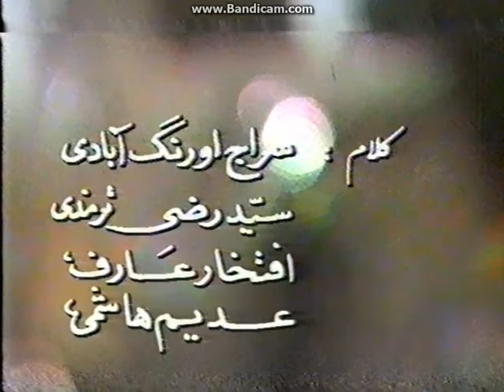Aik Zamana Beet Gaya by Shaukat Ali - PTV Live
Compose By Shaukat Ali
Ptv Program, Ghazal Us Na Chari